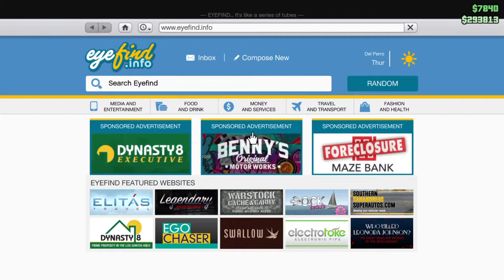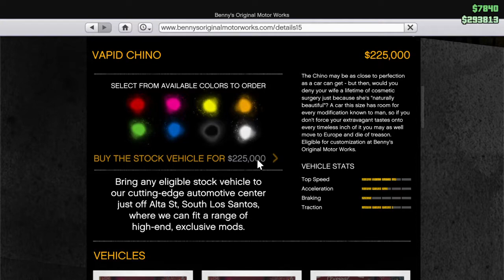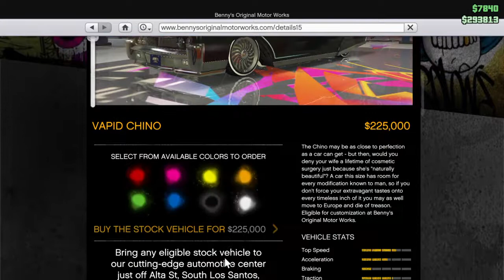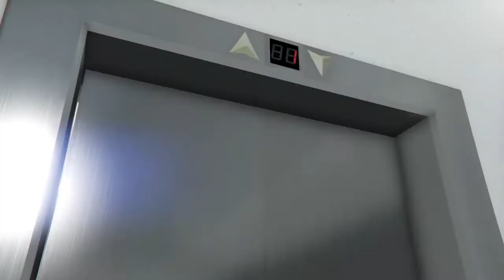Gta 5 Playing with ghost part 2 ANGER PROBLEMS GHOST GETS PISSED